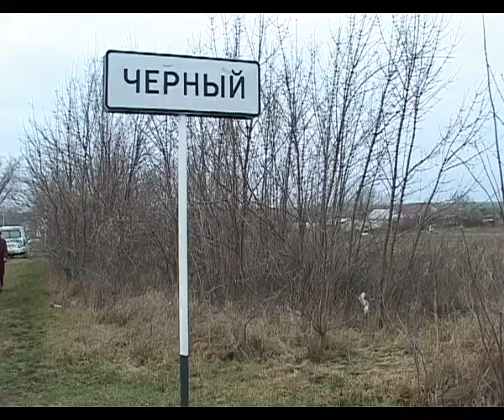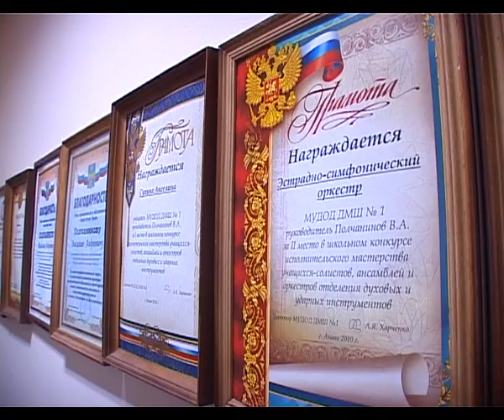Новости "Анапа Регион" от 23 января 2014 года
Ежедневные новости Анапы